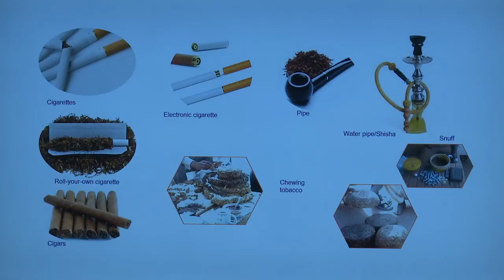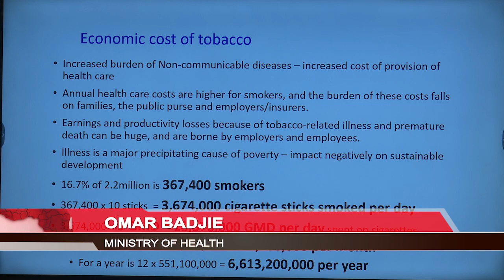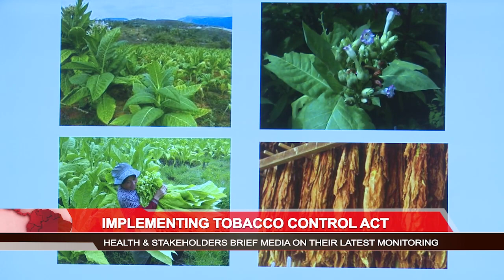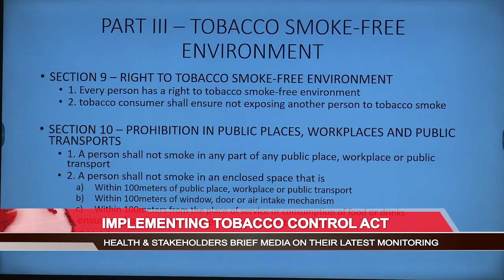Ministry of Health officials convene a press briefing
The non-communicable diseases unit of the Ministry of Health recently embarked on a joint nationwide monitoring exercise to establish the level of compliance with the tobacco control act. After the quarterly inspection tour, officials shared their findings with the media.  GRTS’ Sally Jarju has that story.
5th February 2024